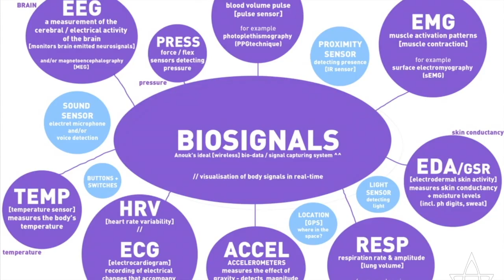ANOUK WIPPRECHT // profile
Dutch FashionTech Designer Anouk Wipprecht combines Fashion with Robotics, Interaction Design and Machine Learning for over 10 years to provoke her generation.